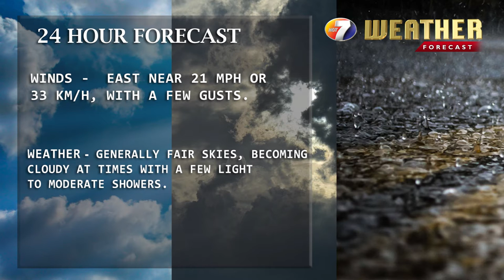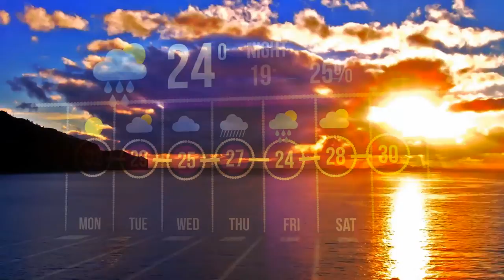NEWS MAR 11TH BRK 4